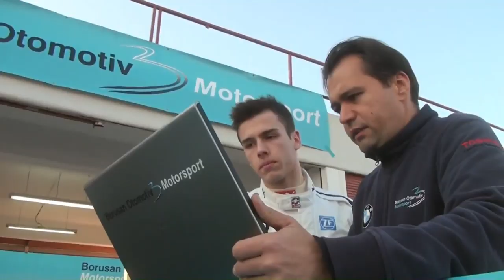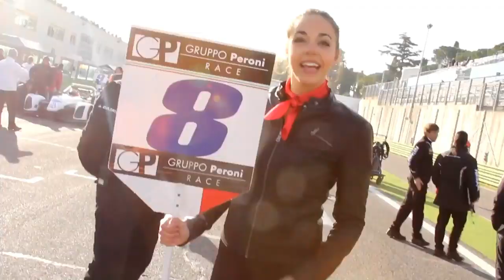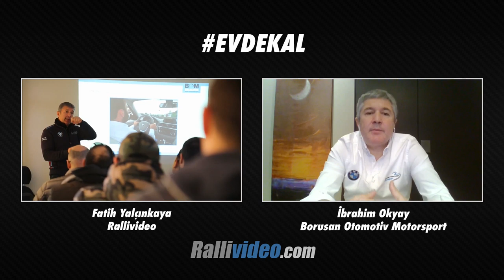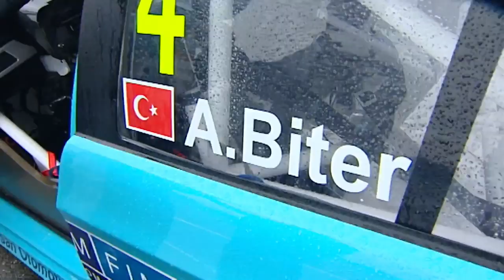RV CANLI #3 // İbrahim Okyay ile canlı yayındayız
Canlı yayın serimizin bu bölümünde 10 kez Türkiye Şampiyonluğu ünvanını elde eden İbrahim Okyay ile birlikteyiz...